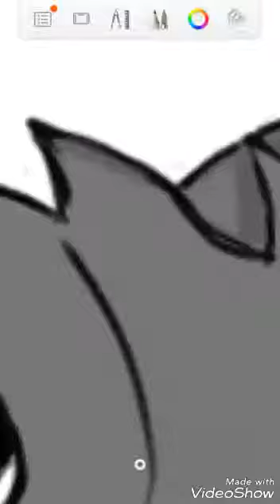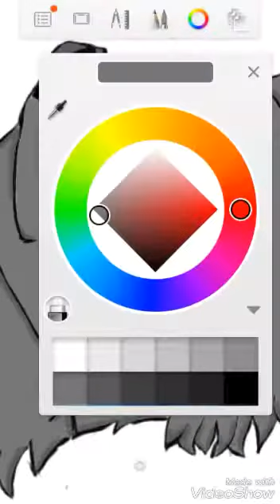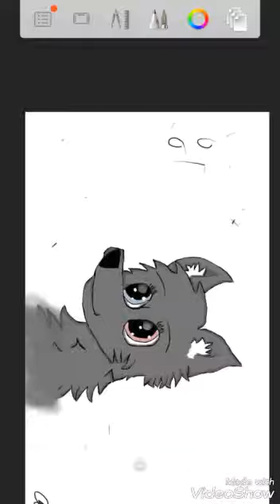Speadpainting ~Gray wolf~ (shading,painting eyes)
So I been practicing painting lately and I think this one turned out good:D it tolk 3-4 hours, but it was good
Also when I get better at it then I mite make a wolf oc cuse I had a good back story in mind:3,
Anyways cya later :3